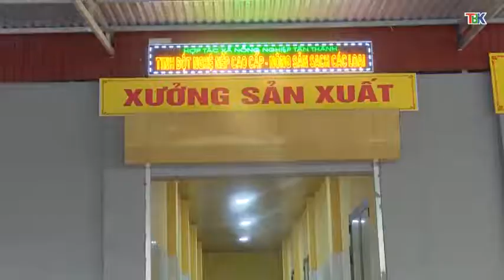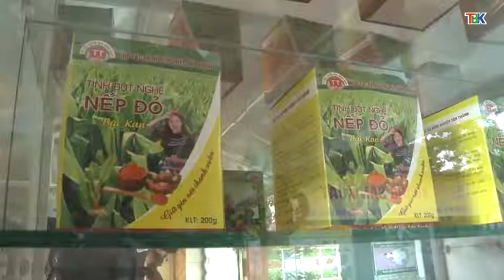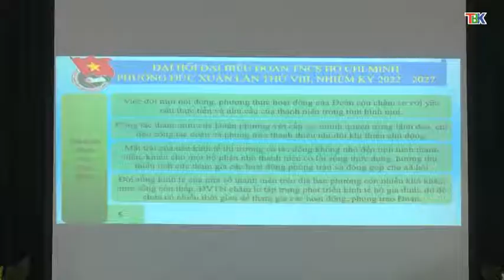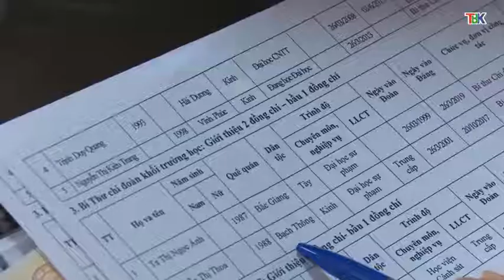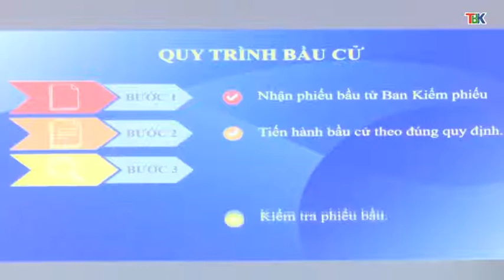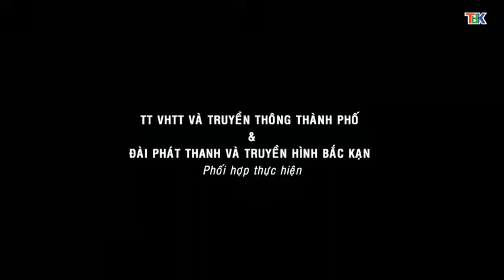25-02 Trang truyền hình thành phố Bắc Kạn. ''backantv.vn''